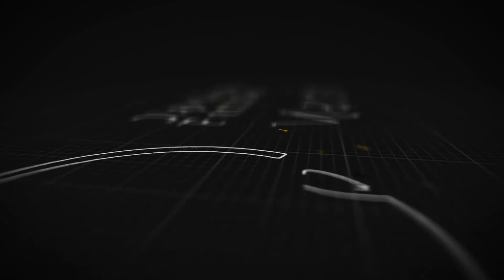Mersin Olgunlaşma Enstitüsü ''Patchwork''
Enstitümüz bünyesinde ders alan öğrencimiz ile gerçekleştirilen ''40 Yama'' röportajını izleyebilirsiniz.